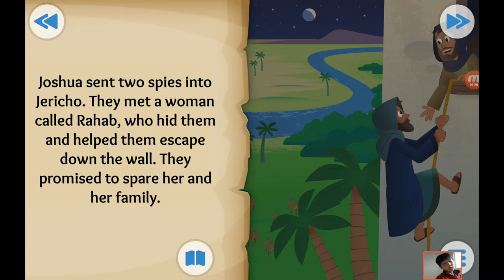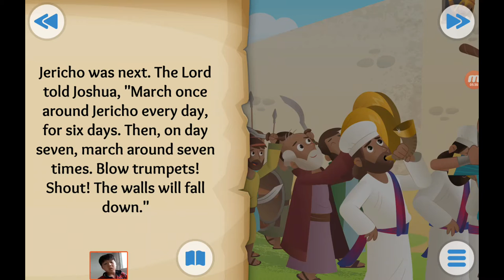‹Kids›Soo：성경이야기 20190904, 여리고성이 무너졌어요, Waters Part and Walls Fall about Entering The Promised Land